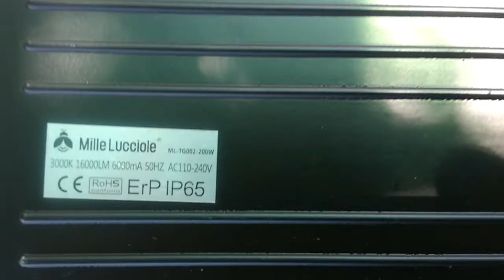FARI LED 200W, considerazioni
video registrato in estate ma caricato solo ora.